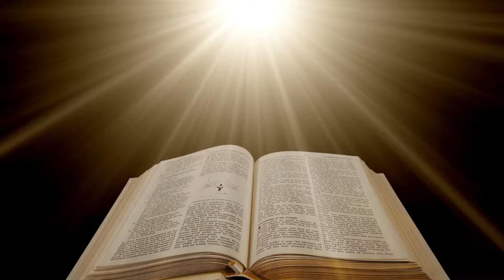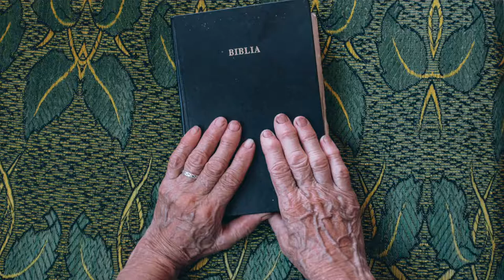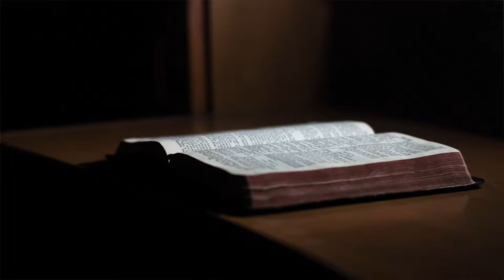Daddy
I wrote this Song on Behalf of my Dad, who is iHeaven, departing from us at the age of 86, 2005.  Have a Happy Father's Day, God Bless!